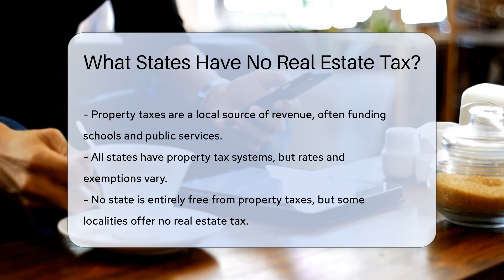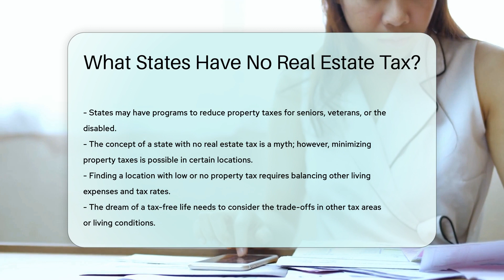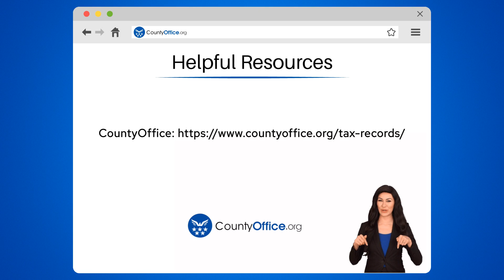What States Have No Real Estate Tax? - CountyOffice.org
What States Have No Real Estate Tax? Are you dreaming of a home without the burden of property taxes? While no state in the U.S. completely forgoes property taxes, some offer lower rates, exemptions, or unique systems that can significantly reduce this expense. In our latest video, we explore the reality behind the myth of 'no real estate tax' states and provide insights into where you might find the most favorable property tax conditions. From Alaska's homesteading benefits to Louisiana's homestead exemptions and Hawaii's low rates, we dive into the possibilities for homeowners seeking relief. However, it's important to consider the overall tax burden, including income and sales taxes, as well as the cost of living in these areas. We also highlight special programs available for seniors, veterans, and the disabled that can help lessen the property tax load.